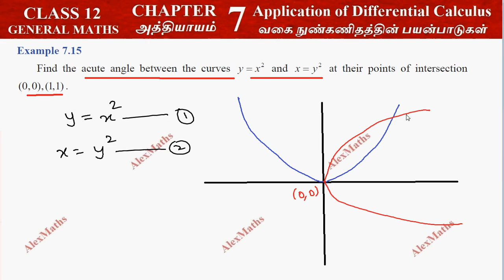12th Maths Example 7.15 Application of Differential Calculus Chapter 7 Tamilnadu Syllabus Alexmaths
Class 12 Maths | Example 7.15 | Application of Differential Calculus | TN Syllabus |வகை நுண்கணிதத்தின் பயன்பாடுகள்
CHAPTER 7 – Application of Differential Calculus
7.1 Introduction
7.2 Meaning of Derivative
7.3 Mean Value Theorem
7.4 Series Expansions
7.5 Indeterminate Forms
7.6 Applications of First Derivative
7.7 Applications of Second Derivativ
7.8 Applications in Optimization
7.9 Symmetry and Asymptotes
7.10 Sketching of Curves